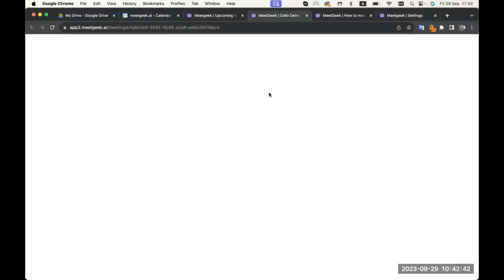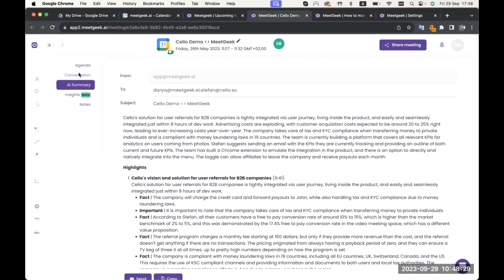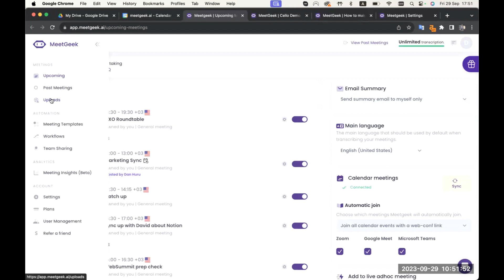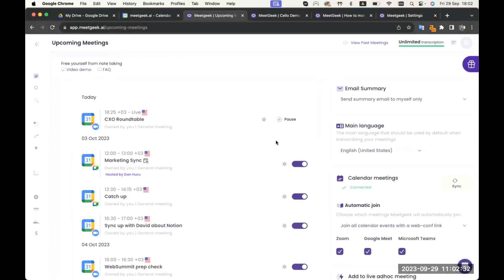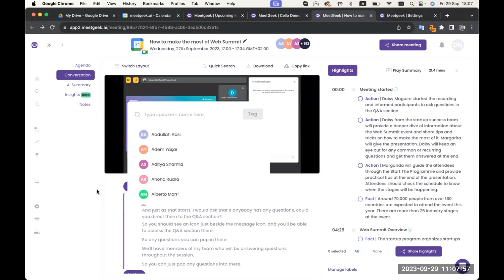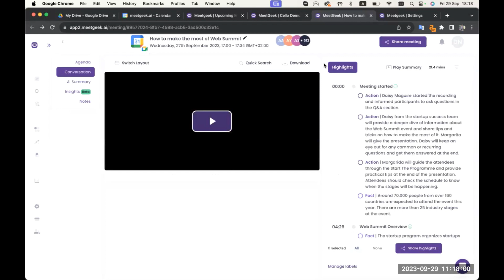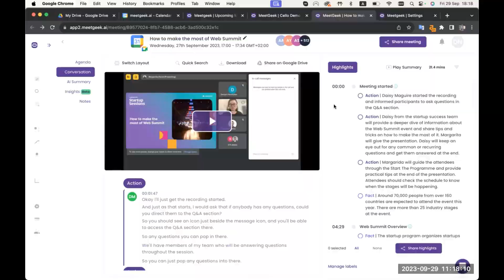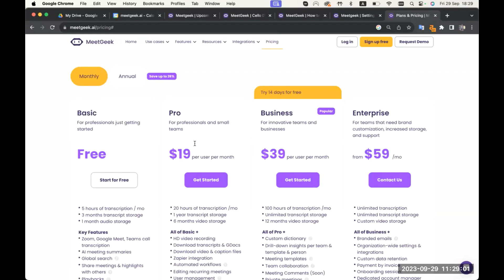AI Notetaker Wars 2 - MeetGeek Responds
The AI Notetaker Wars continue as MeetGeek joins our roundtable to respond to feedback and showcase their latest innovations. After a respectable but middling performance in our initial evaluative clash, MeetGeek demonstrated incredible brand responsiveness by reaching out to us and thanking us for bringing issues to their attention!

In this session, they return to the ring and show us exactly how a brand should respond to feedback.

Want to learn more about how you can grow your business by using AI? Register (at no cost whatsoever) to join these roundtable discussions covering everything from AI tool customization to predicting the future (well, in terms of marketing trends).

🔑 Why Attend?

1. Develop a deep understanding of AI prompting strategies.

2. Learn to create a prompt library that scales with your business needs.

3. Engage in lively discussions and share laughs with a community of like-minded professionals.

Sign up once, pop in when you can, and let’s demystify AI in marketing together. No quantum physics degree required!